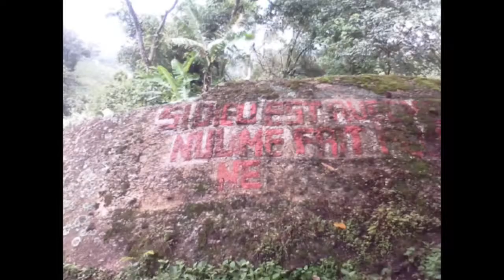Présentation Nkeutche chefferie à l'ouest Cameroun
Une chefferie, une culture, c'est tout Nkeutche!